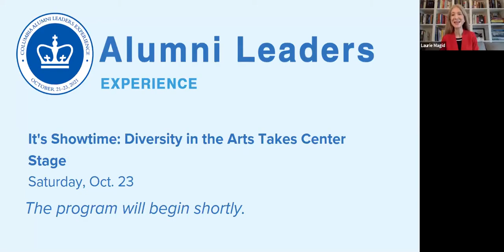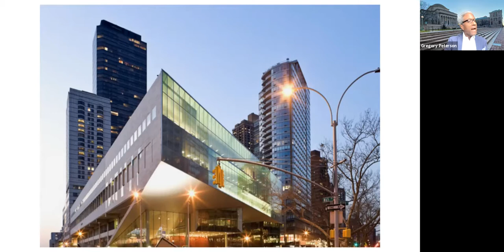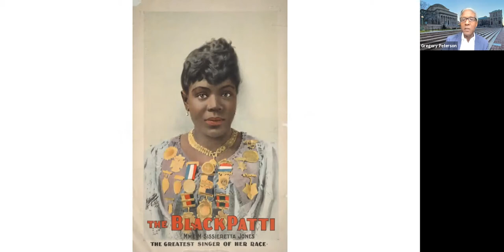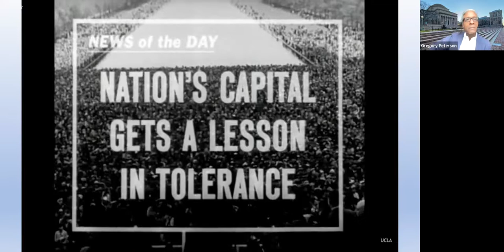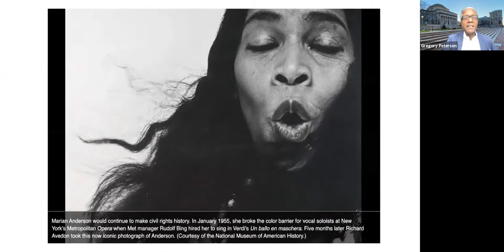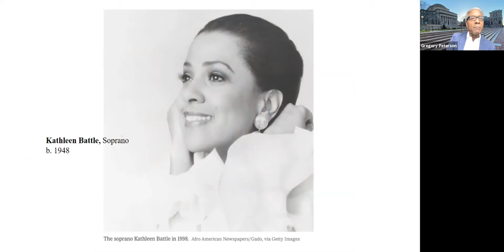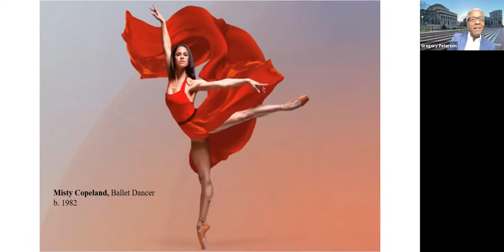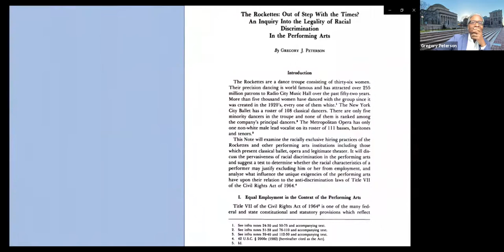Leaders Weekend: Showtime Diversity in the Arts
Timely discussion on how to erase systemic racism in the arts led by Gregory Peterson ’78CC, ’85LAW and two impressive leaders on these critical issues. Alicia Mack ’03GS is the first woman of color to hold the long-established position of Director of Dance at the Julliard School. By contrast, Marcia Sells, Barnard ’81BC, ’84LAW, was recently appointed as the first Chief Diversity Officer for the Metropolitan Opera.

We will explore how to promote diversity and inclusion and erase racism in all aspects of the arts—from production, casting, and financing, to training.